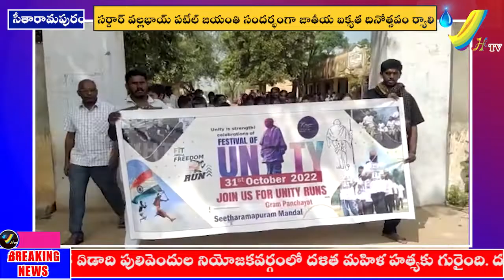బసినేని పల్లి సర్దార్ వల్లభాయ్ పటేల్ జయంతి సందర్భంగా జాతీయ ఐక్యత దినోత్సవం ర్యాలి||VHTV